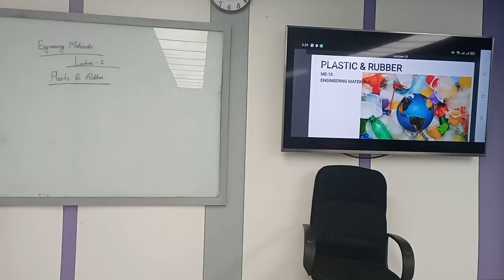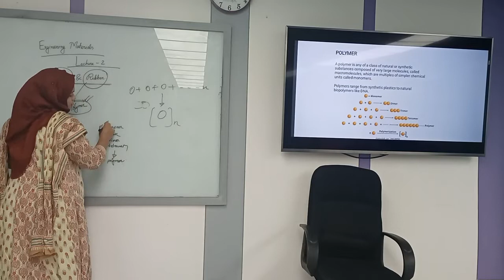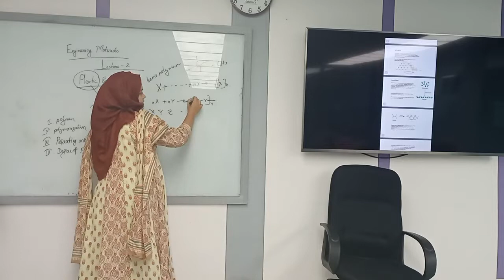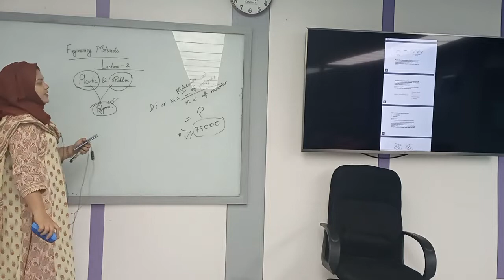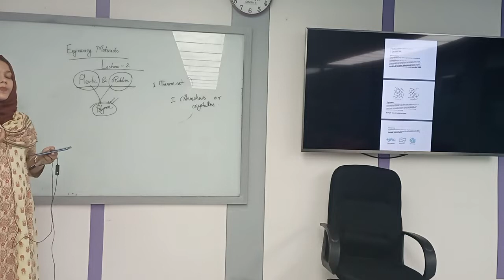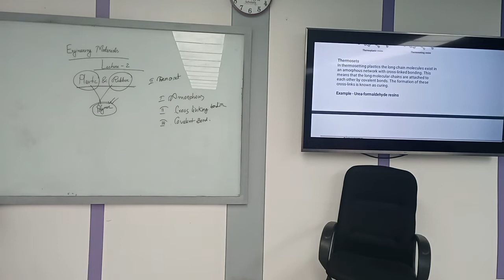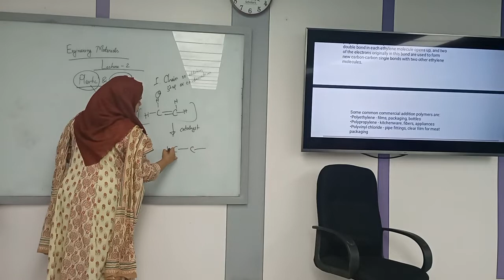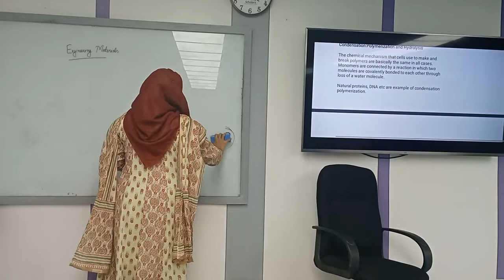Engineering Materials | Lecture - 2 | Textile | Shirajum Munira | University of Scholars